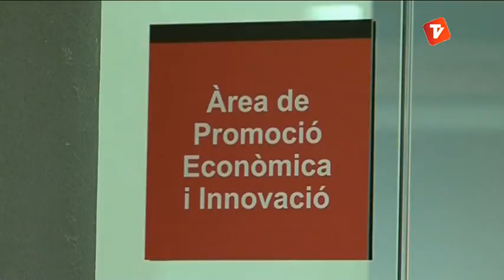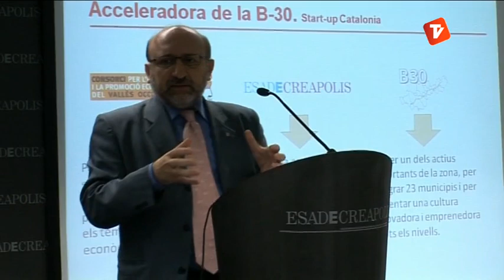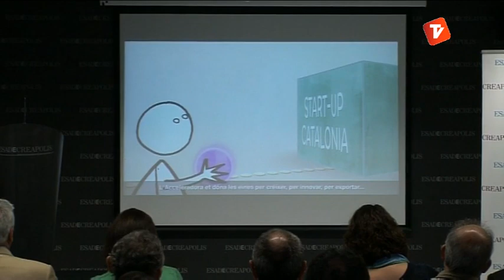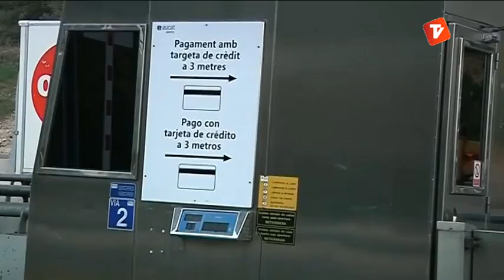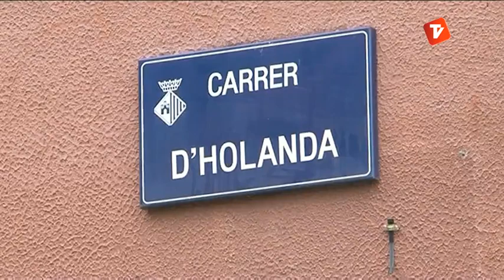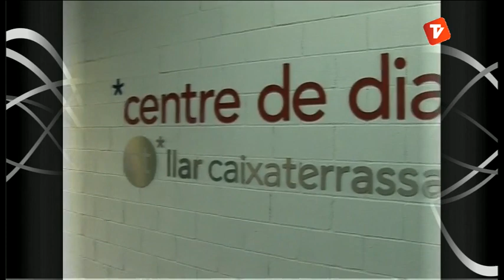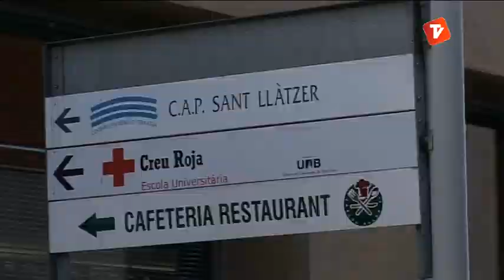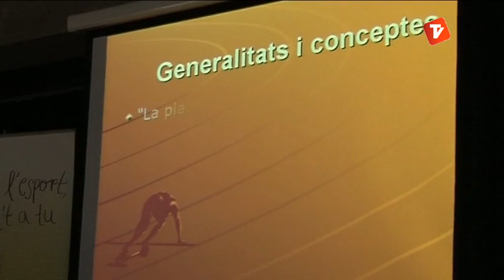Notícies Tarda 24-09-2013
Notícies Tarda de Canal Terrassa Vallès d'aquest dimarts 24 de setembre de 2013, presentat per Laura Contreras.